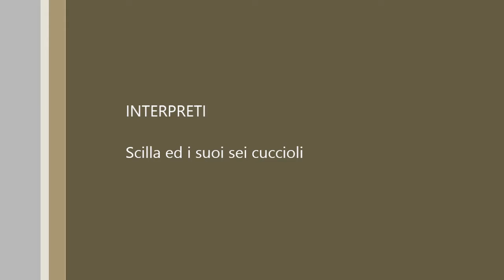I 6 cuccioli a 20 giorni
La seconda cucciolata di Scilla. Sono dei bellissimi lagottini vispi e sani.